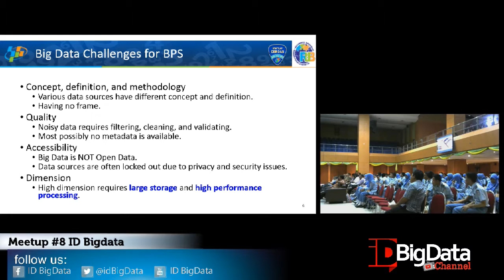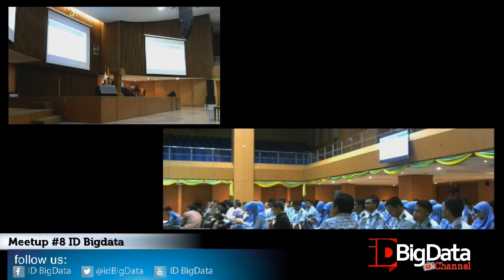Meetup#8 idbigdata [Sesi1-Tanya jawab]